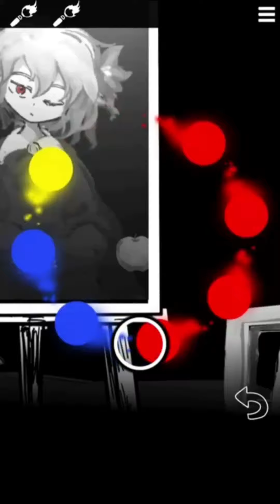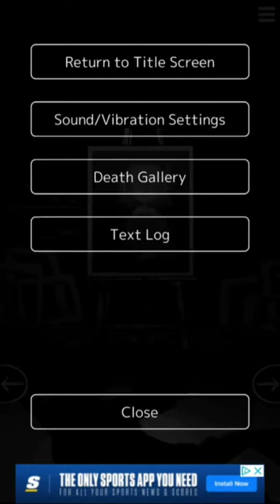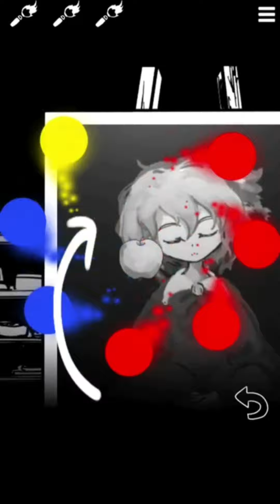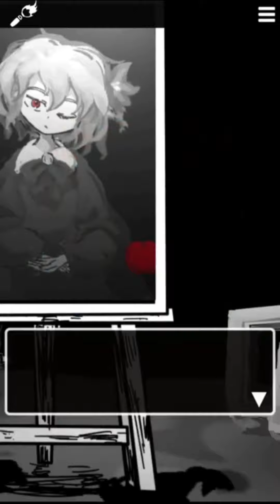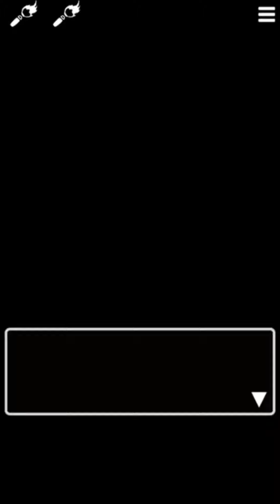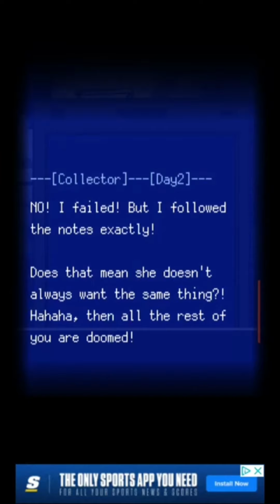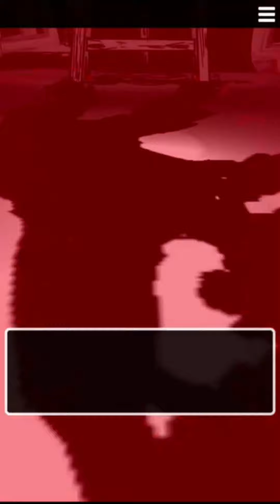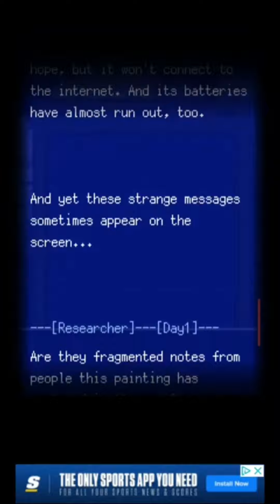PAINT HER OR DIE!!![Death Palette]